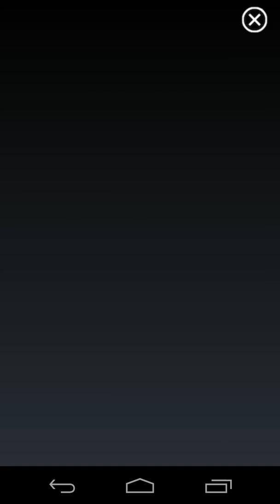Springer Android Game - How high can you go?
Boing! BOING! Boing! How high can you go? Can you make it to the clouds? The Moon? Pluto?
Bounce Springer as high as you can for a dangerous but exciting adventure. Jump high in the sky and travel through space.
Drag your finger across the screen to move Springer to a safe platform. Tap upon landing on a platform for a super bounce! Grab onto rockets to blast off and launch through the stratosphere and beyond.
But… keep an eye out for the evil Dr. Hacksaw! Springer is made of light-weight nuts, bolts, and springs that'll explode on impact.
Can you make it higher than your friends? Bounce right past their highest altitude in-game while posting yours to the global leaderboard.
Spring to the stars and beyond!
Features:
- Fun and challenging addictive platformer
- Infinite vertical scrolling adventure
- Highly responsive yet simple touch controls
- Tour the solar system from Earth to the Moon and beyond
- Google Play integration for seeing friend's scores in-game
- HD support for smartphones and tablets
- Full support for Android Lollipop 5.0 including Nexus 6 and 9
- Free!